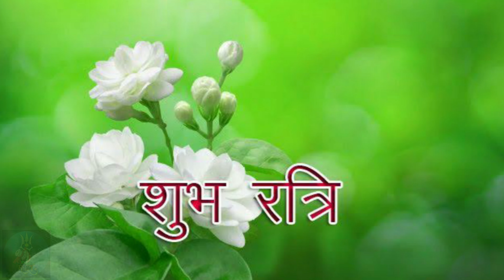Kishore Kumar Lata Mangeshkar Naino Mein Nindiya with beautiful good night video